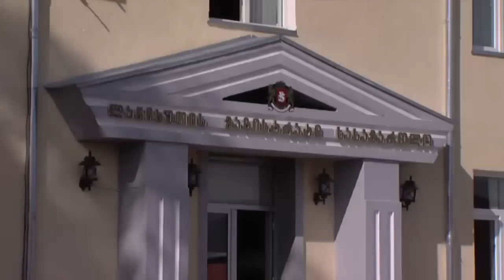Journalistic investigation: "Nationalization of property in Georgia"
"National cannibalization"